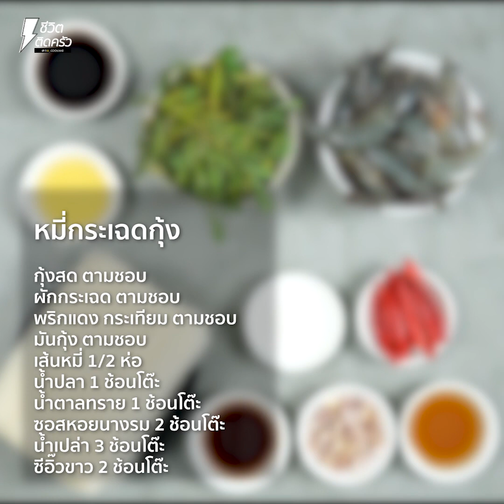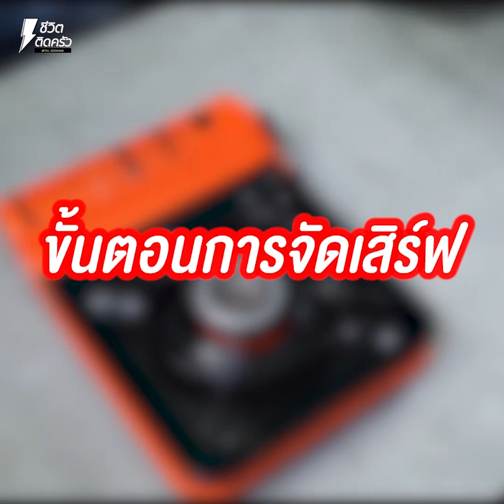[แจกสูตร] หมี่กระเฉดกุ้ง - ชีวิตติดครัว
สวัสดีค่าา ชีวิตติดครัววันนี้ขอเสนอเมนู หมี่กระเฉดกุ้ง แน่นอนว่าอากศร้อนๆ แบบนี้หลายๆ คนคงไม่อยากไปทานข้าวข้างนอกแน่ๆ เจ๊เลยมาแจกสูตรความอร่อยที่สามารถทำได้ง่ายๆ แถมยังอร่อยอีกด้วยกับเส้นหมี่นุ่มๆ และกุ้งตัวใหญ่ๆ ปรุงรสให้เผ็ดนิดหน่อย แซ่บเว่อร์ค้าา เตรียมวัตถุดิบให้พร้อมตามนี้ แล้วมาเริ่มลุยกันเลยค่ะ

กุ้งสด ตามชอบ
ผักกระเฉด ตามชอบ
พริกแดง กระเทียม ตามชอบ
มันกุ้ง ตามชอบ
เส้นหมี่ 1/2 ห่อ